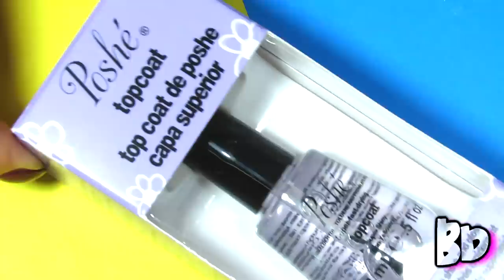Noviteti x Prvi utisci / okt-nov '17 | bydanijela.com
30% popusta na sve Madam Glam Soak Off gel lakove i LED lampe

--- bydanijela ---